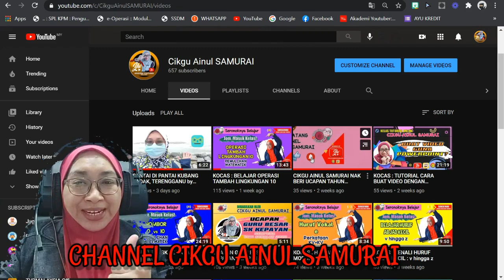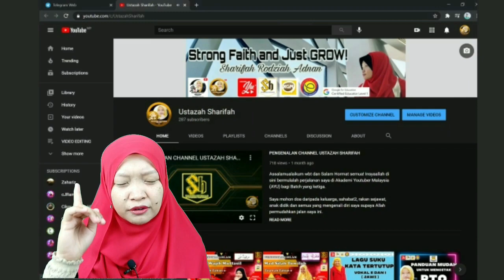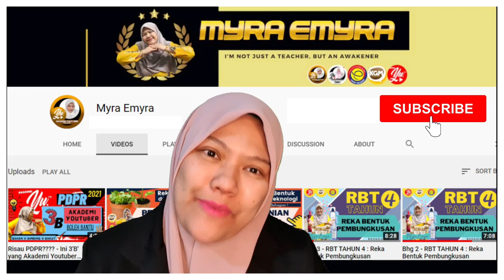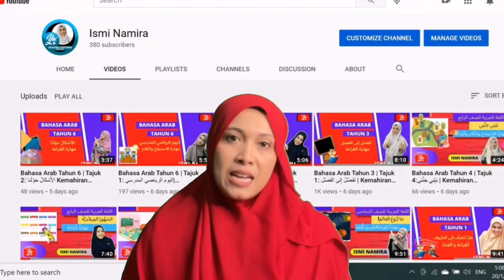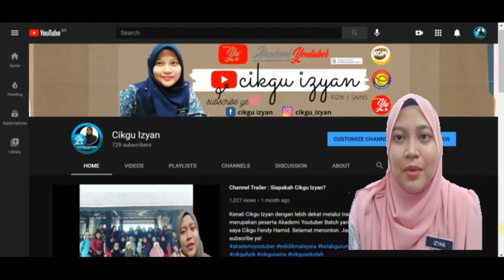ANDA CALON SPM/ SYM/ DVM/ STPM/ STAM/ SKM DAN PEPERIKSAAN ANTARABANGSA? KHAS UNTUK ANDA (SIRI 1)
Ucapan Khas kepada calon-calon SPM/ SYM/ DVM/ STPM/ STAM/ SKM DAN PEPERIKSAAN ANTARABANGSA. Terimalah daripada TEAM AYU YANG HEBAT :